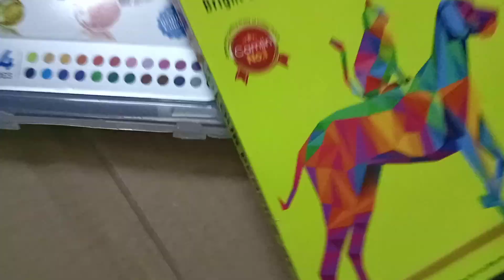Jama masjid painting